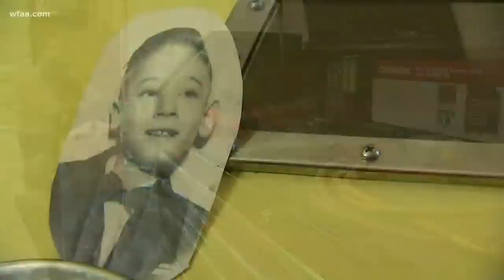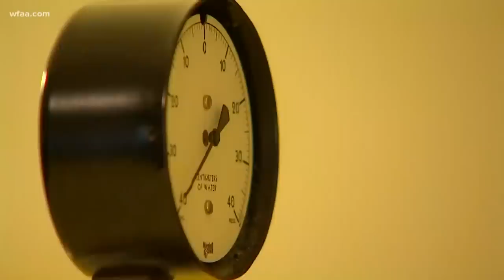WFAA Original: Man in the iron lung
A Dallas man who spent more than 70 years in an iron lung after a childhood polio diagnosis has died.

Paul Alexander, who was 78, died on March 11, 2024, according to his obituary with the Grove Hill Funeral Home and Memorial Park.

"It allowed him to live his last few years stress-free. It will also pay for his funeral during this difficult time. It is absolutely incredible to read all the comments and know that so many people were inspired by Paul. I am just so grateful.”

Alexander's story gained international attention when The Guardian, based in London, published an extensive profile about him in 2020. By early Wednesday morning, numerous British news outlets had posted about Alexander's death, followed by coverage from national outlets in the U.S.